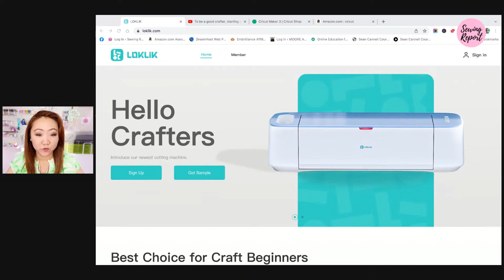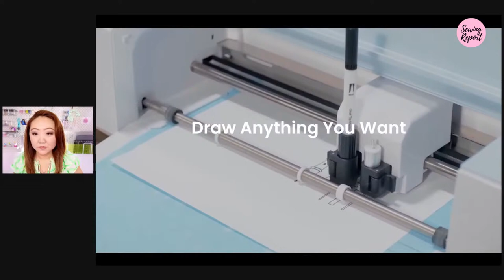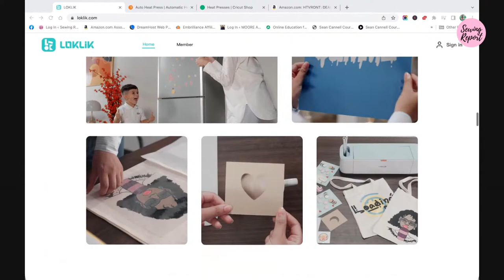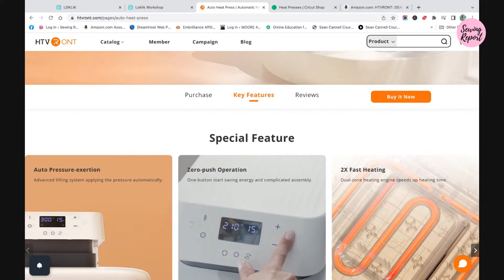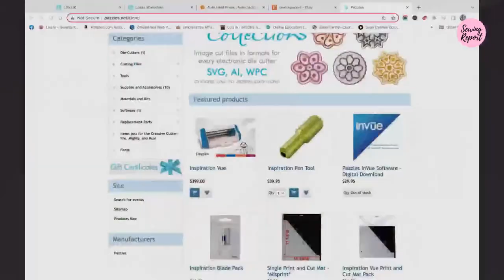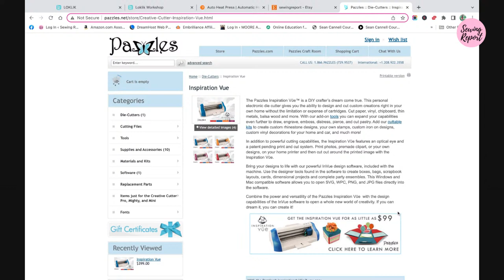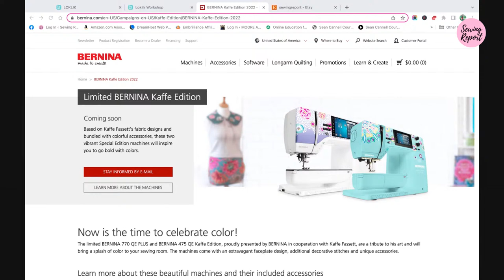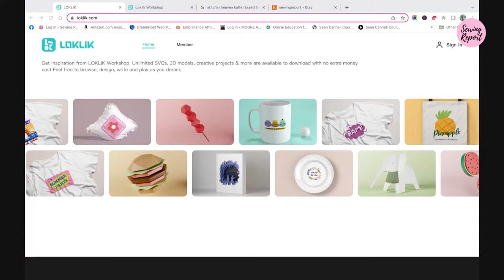New Cricut Dupe? LOKLIK Crafter cutting machine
There's a new electronic cutting machine hitting the market... and it looks like a direct knockoff for the Cricut Maker. It's called the LOKLIK Crafter, produced by HTVRONT - a brand that sells crafting materials and supplies for cutting machines. HTVRONT also sells heat presses that bear an uncanny resemblance to Cricut brand products at a lower price. Let's take a look at these new products.

Sewing Report Etsy Shop - Ready to sew beginner kits + curated supplies

Purchase scrapbooking supplies from the Scrapbook.com superstore!

If you enjoy these videos and find value in what I'm doing, you're welcome to add to the digital Tip Jar

ABOUT SEWING REPORT:
Sewing, Crafts + DIY projects - let's make it fun!